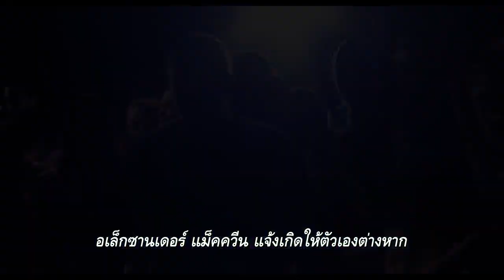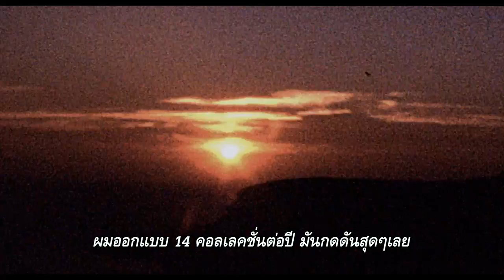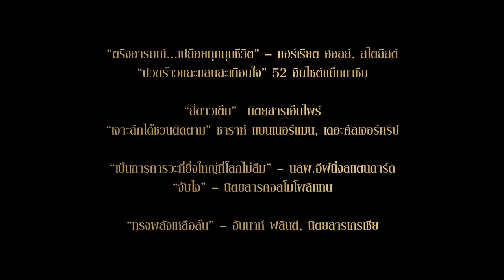McQueen - Official Trailer ตัวอย่าง (ซับไทย)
“ไม่มีใครค้นพบ อเล็กซานเดอร์ แม็คควีน แต่แม็คควีนต่างหากที่ค้นพบตัวเอง”
 เรื่องราวการไต่เต้าจากดินสู่ดาวของ อเล็กซานเดอร์ แม็คควีน ยอดดีไซเนอร์ผู้มีแนวทางอันดิบเถื่อนเป็นของตัวเอง ในขณะเดียวกันก็ยังสวยงามและน่าตราตรึงใจ นอกจากจะพาคนดูไปสำรวจตัวตน ความรู้สึกและแนวคิดที่มีต่องานของเขา McQueen ยังเป็นสารดคีที่ต้องการยกย่องเชิดชูบุคคลผู้มากความสามารถ และเป็นแรงบันดาลใจให้คนสู้ชีวิตทั้งหลายอยากเดินตามรอย

27 กันยายนนี้ โรงภาพยนตร์